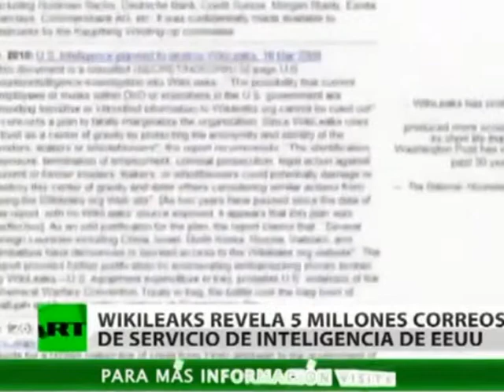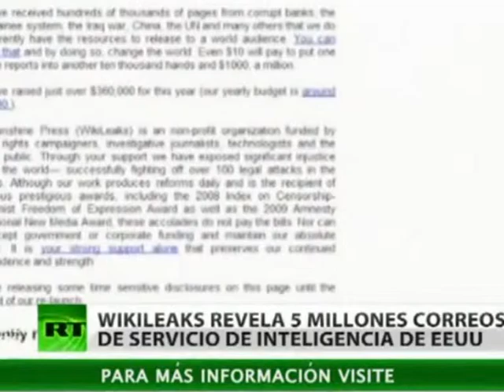SERISH WIKILEAKS DO TE PUBLIKOJE DOKUMENTA SEKRETE TE “STRATFOR” LAJM